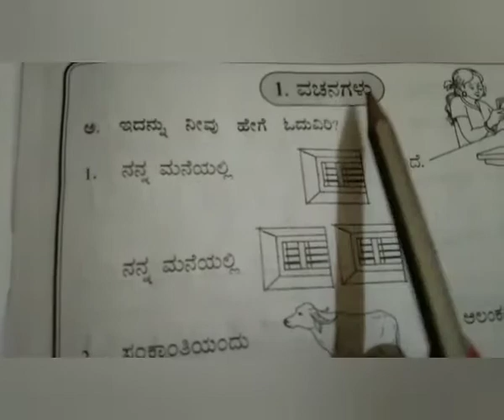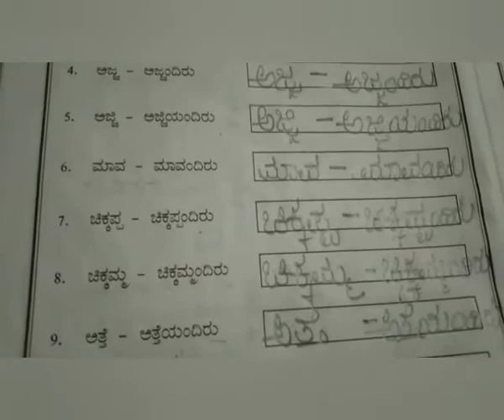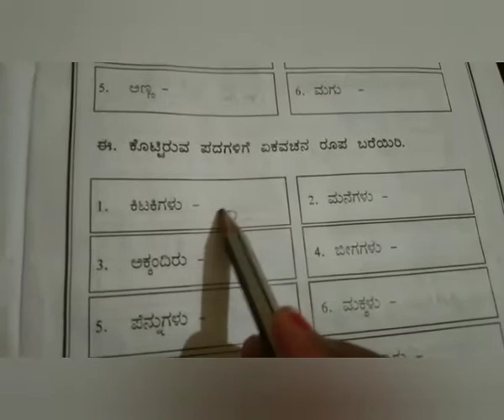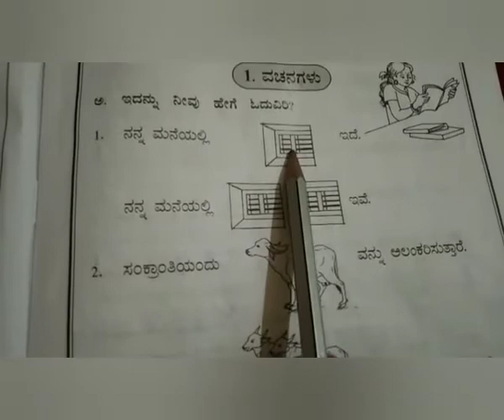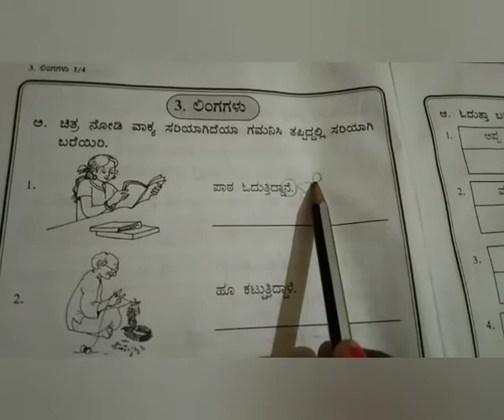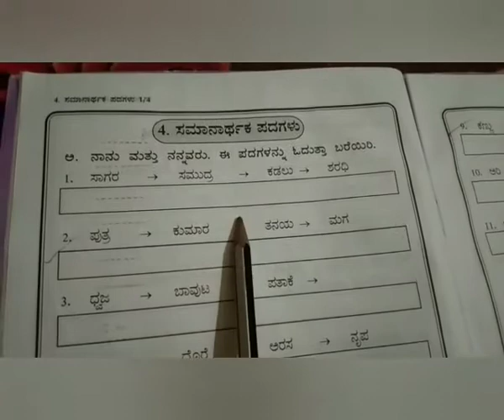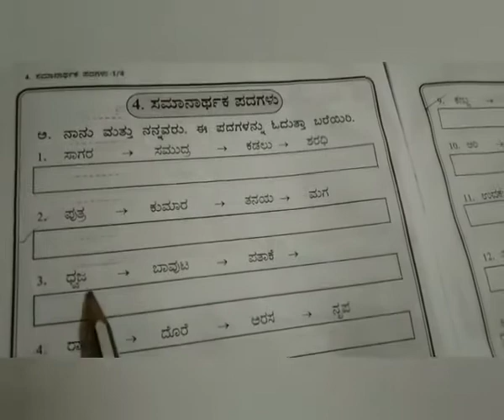Grade 5:Kannada-Bridge Course